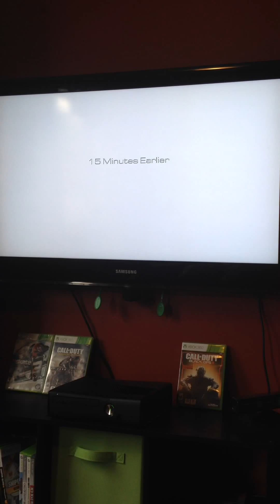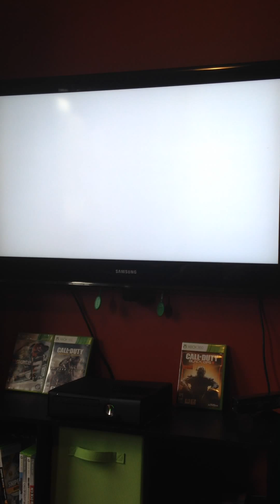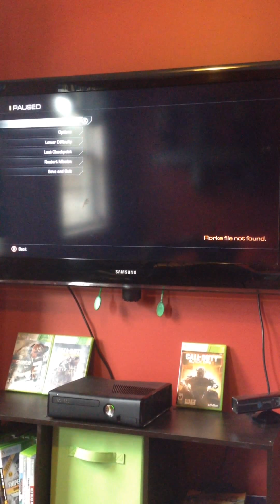Call of duty ghost campaign part 1